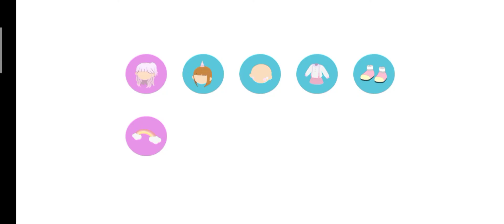Buying Mythical Unicorn (Girl) Pack In Pkxd